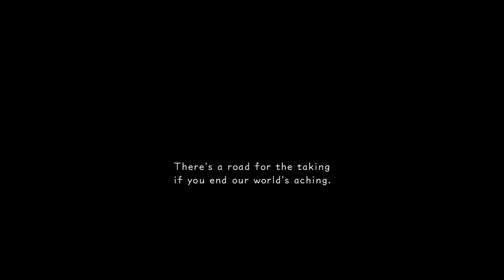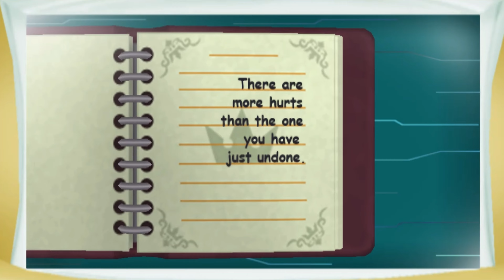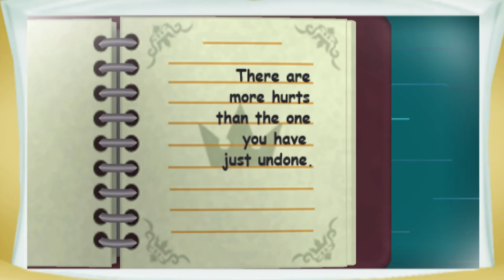Part 1 | Kingdom Hearts Re:coded | 4K Walkthrough and Cutscenes | No Commentary Walkthrough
No commentary walkthrough of Kingdom Hearts Re:coded.

The complete Kingdom Hearts Re:Coded experience including 4K gameplay from MelonDS and spliced with updated cutscenes from the PS4 version on PS5. This is the most complete experience of KH Re:Coded.

I am emulating it here and through my play through with MelonDS on a MacMini at 12x the resolution.

Kingdom Hearts Re:coded is a full remake of Kingdom Hearts coded released on the Nintendo DS.

The game takes place after the events of Kingdom Hearts II, but before the epilogue of Kingdom Hearts II where the bottled letter is read on Destiny Islands. Kingdom Hearts Re:coded follows the story of Jiminy Cricket, King Mickey, Donald Duck, and Goofy in Disney Castle as they monitor the progress of a Data-Sora in a digital world.